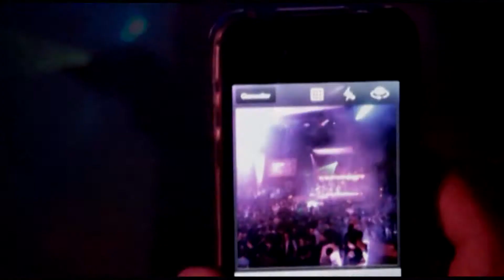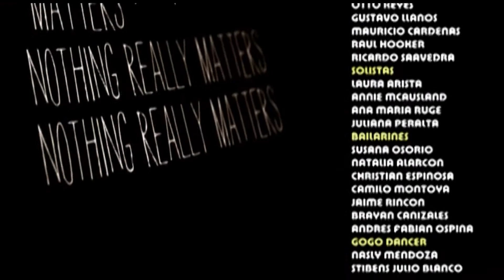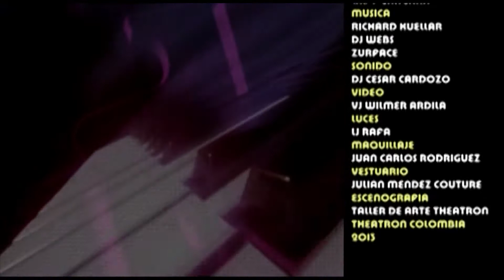11 ANIVERSARIO THEATRON - PARTE 2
El sábado 18 de mayo Theatron celebró el aniversario # 11 con un espectáculo musical con la participación de integrantes del coro de la Opera de colombia,  Cantantes en vivo, bailarines, gogos, drag queen y un despliegue de efectos especiales.
En este video con la participacion de Laura Arista y Juliana Peralta acompañadas por el Coro de la Opera de colombia.
Dirección: Edison Ramirez - Produccion: @fernandokoral